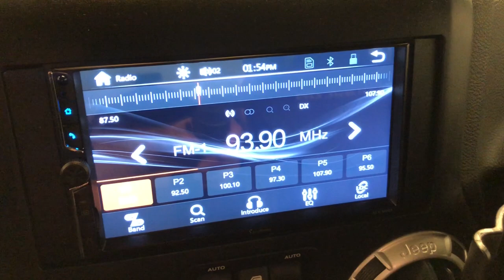2017 Jeep Wrangler_Unlimited Rubicon Hard Rock WI Winneconne, Oshkosh, Appleton, Fond du Loc, N...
Pre-Owned 2017 Jeep Wrangler_Unlimited Rubicon Hard Rock available at Klein Ford located in 946 E. Main St, Winneconne, WI, 54986. Servicing the Winneconne, Oshkosh, Appleton, Fond du Loc, Neenah area.

Get into a car with value, the   2017  JEEP Wrangler.  Designed to reflect your unique spirit, the Wrangler brings solid power, efficiency, safety, and rugged innovation to all your adventures. The following are some of this vehicles highlighted options: V6 Cylinder Engine, Bluetooth® Connection, Tire Pressure Monitoring System, 5-Speed A/T. On the road or the trail, be who you are in the Wrangler. Test drive it today.